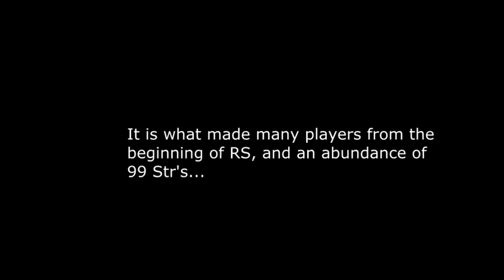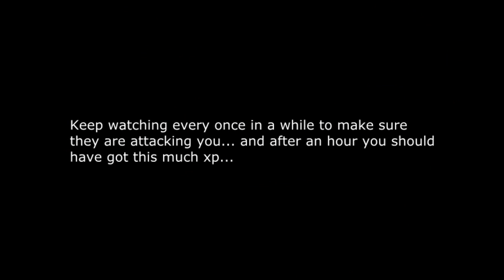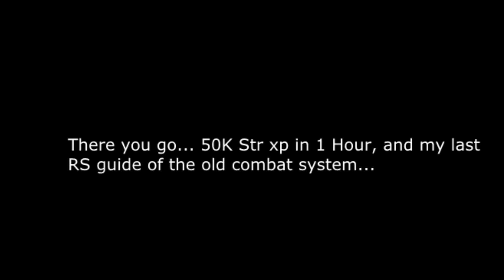Final RS2 Strength Guide - Bandits - 50k/HR+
Hi Guys,

Sorry for not making a video in a while, this is one I made whilst RS2 was still active... I miss you. I will be making some RS3 videos and asking people if they like it or not.